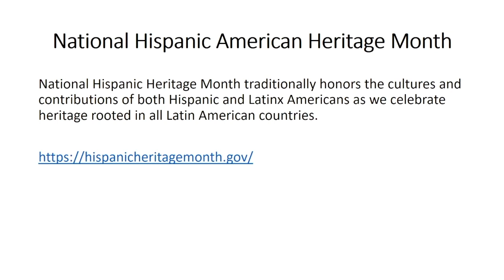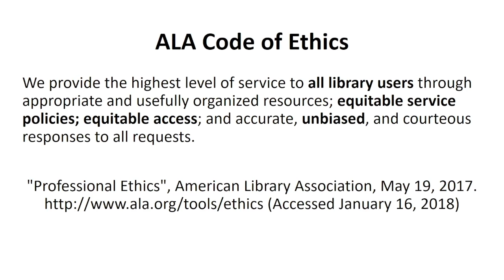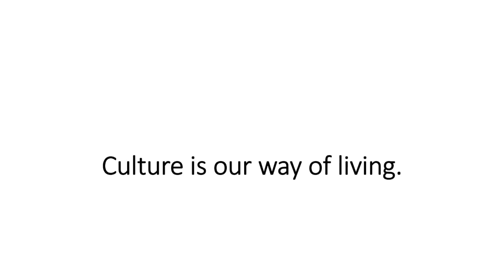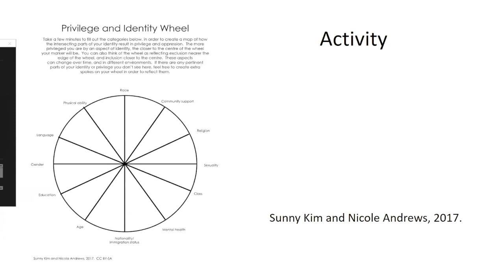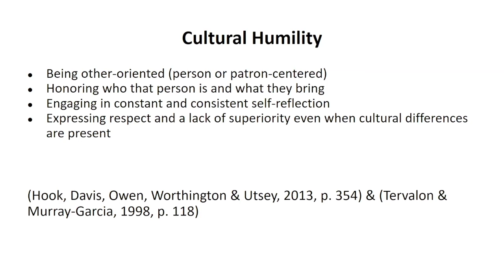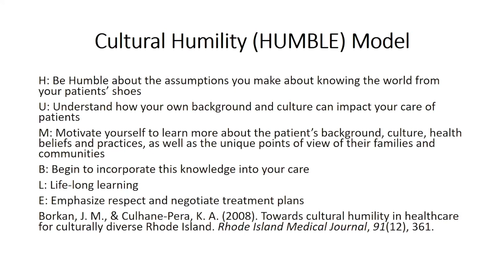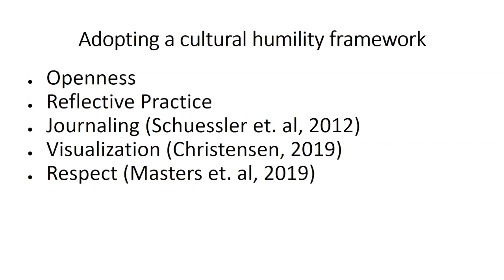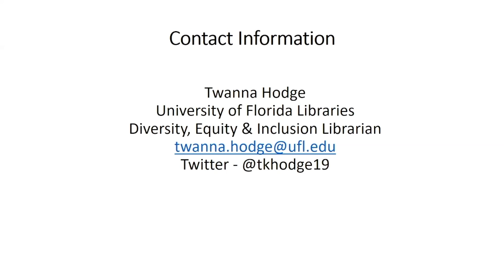Integrating Cultural Humility into Librarianship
Abstract:
In this session, participants will learn the concept of cultural humility, the difference between cultural competency and cultural humility, the rationale for integrating cultural humility into librarianship, and the several recommendations on how to do so.

Biography:
Twanna Hodge graduated from the University of Washington in 2015 with her master’s degree in library and information science. She is currently the co-chair of the National Conference of African American Librarians XI Conference Programming Committee, co-chair of the ACRL 2021 Scholarships Committee, and more. Her research interests are diversity, equity, inclusion, and accessibility issues and efforts in the LIS curriculum and workplace, library residencies and fellowships, cultural humility in librarianship, and the retention of minority library staff in librarianship. She is a 2013 Spectrum Scholar and 2018 ALA Emerging Leader.